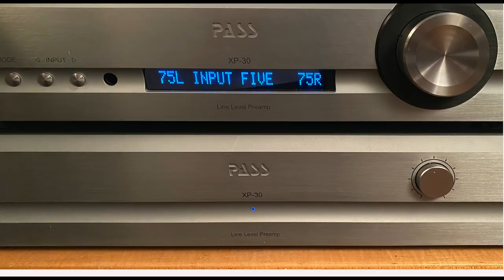INSANELY EXPENSIVE audiophile systems don't move me, what about you?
Steve confesses, he has no desire to live with ultra expensive audio.

0:00 Intro
0:48 Extreme audio
2:32 Why does it exist?
3:42 I rarely cover extreme audio
4:29 Steve's endgame system
6:18 What if audio designers were paid like rock stars?
8:39 Audiophiliac Viewer(s) Systems of the Day
10:43 Outro